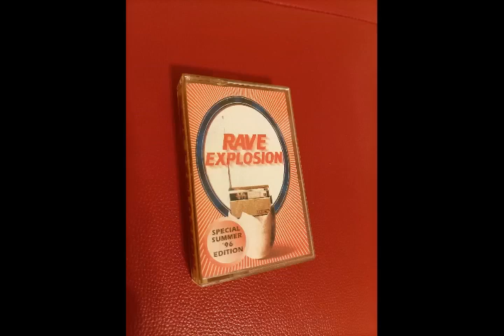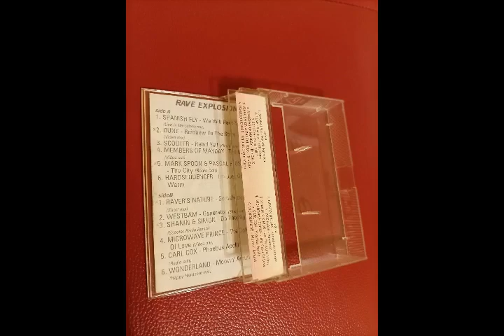Microwave Prince – The Colour Of Love (Video Mix)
Various – Rave Explosion

Format: Cassette, Compilation
Country: Bulgaria
Released: 1996
Genre: Electronic
Style: Techno, Rave, Happy Hardcore , Electro